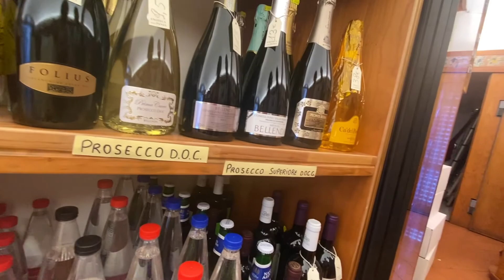CAPRI TRAVEL VLOG | Perfect Day Trip To Capri, La Isla Mas Bella de Italia, Grottos + Aventuras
✶ TikTok Kali: kalikalikalig

ABRIMOS UN RESTAURANTE EN Puerto Rico!

『 SHOP 』Save some $$$
Si compran online, hagan cuenta con:
▻ Ebates (ahora Rakuten)
y reciben CashABck por todo lo que compren! Link ↪ Ebates
OYE ESTO ES REAL, NOS AGRADECERAN DESPUES ;)